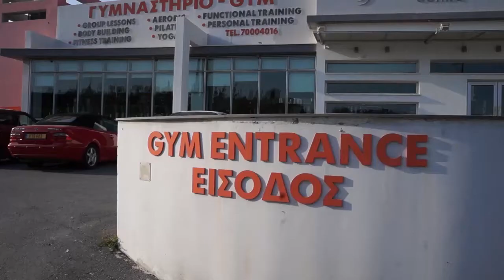Volleyball | Anorthosis vs AEL 28 03 18 - Highlights